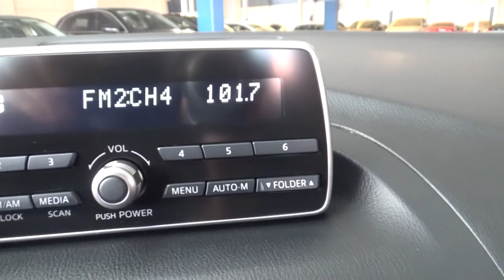Mazda / 3 / 2018 - 6315